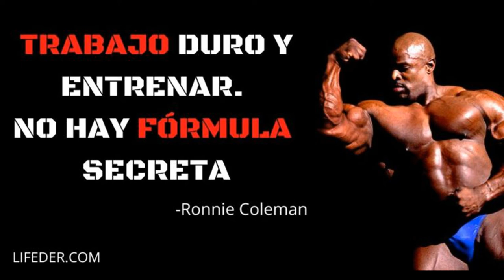Gastón Alonso ( Mano a mano con fisicoculturista y luchador santafesino)